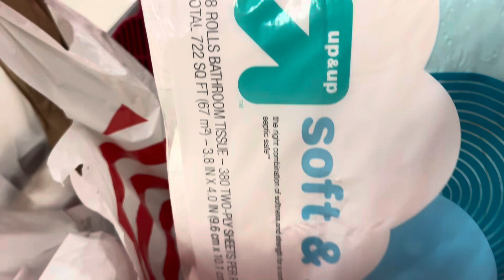CAFE BAKERY VLOG 🥐☕️: come with me to try a new cafe!💛 + RUN ERRANDS WITH ME! 🛒